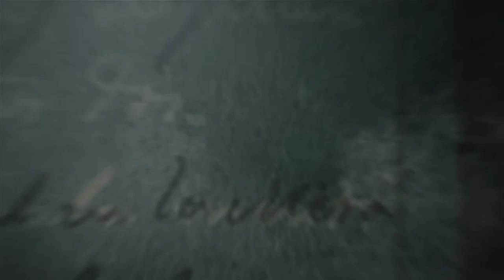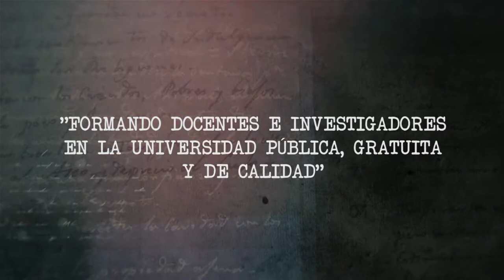40 Años Departamento Historia - Eduardo Hurtado